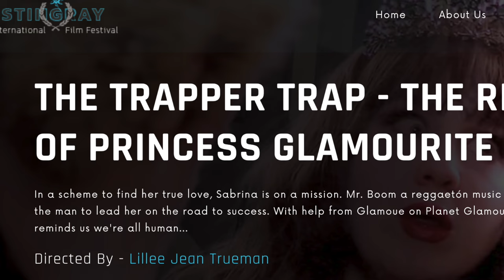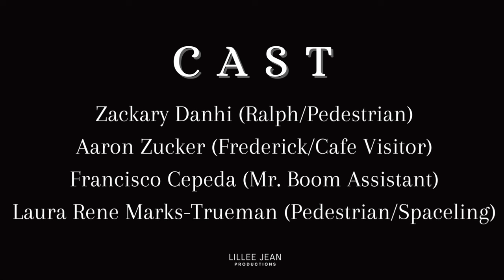The Cast of The Trapper Trap Film (LILLEE JEAN, EDGARDO RUBIO, FRANCISCO CEPEDA)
The cast of "Trapper Trap - The Rise of Princess Glamourite" would like to express their gratitude to the Stringray International Film Festival for selecting their film as an Official Selection. The festival screened the trailer in Paris this March, 2024. The lead cast includes Edgardo Rubio, Lillee Jean, and Francisco Cepeda. The film is an indie production, and the cast in the promotional video thanks fans for their amazing support.

*AWARD: Official Selection: Stingray International Film Festival 2024 (TRAILER)
**AWARD: Official Selection: FilmFest International Film Festival 2024

About Lillee Jean:
Lillee Jean Trueman is a vibrant and masterful Gen Z award-winning actress and filmmaker, from New York City. She has trained at the renowned New York City T. Schreiber Studio extensively studying the Meisner Technique with Nick Landry, various dialects from Page Clements, and under Hollywood actors Michel Corbiere and Edgardo Rubio. She is most known for the Hollywood celebrity talk show Lillee Jean TALKS! Live, starring Don Most, as well as, her most recent film she wrote 'The Trapper Trap - The Rise of Princess Glamourite' (award-winning Stingray International Film Festival) starring Puerto Rican star Edgardo Rubio! In addition to her films, such as 'Miss Roxie', Jean's most recent show, 'So Lillo Qui', showcases her skills in monologues and dialogues as she continues to hone her craft. She is of Russian and Jewish descent, possesses an operatic soprano voice, and is skilled in the British RP and Queen's (NYC) dialects.

This short motion picture is protected by the copyright laws of the United States of America, and other countries. Any likeness is solely coincidental. Lavender Fleur Productions